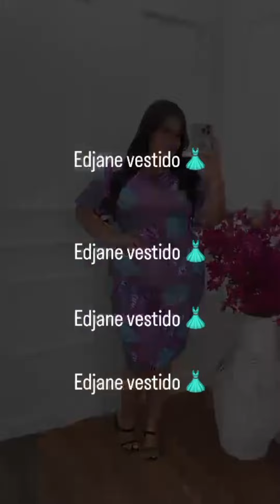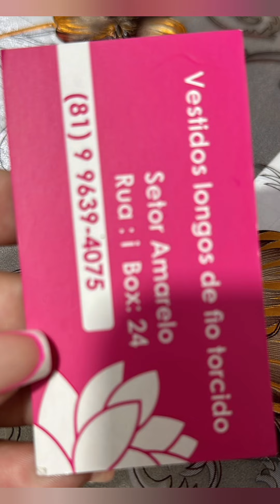🔴 VESTIDOS MACACÃO LONGO MIDE DIRETO DA FÁBRICA MODA CENTER SANTA CRUZ CAPIBARIBE PERNAMBUCO